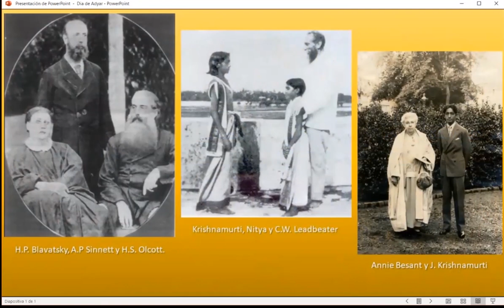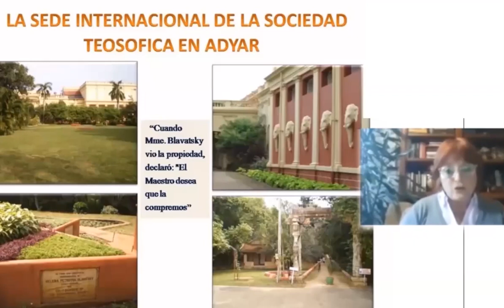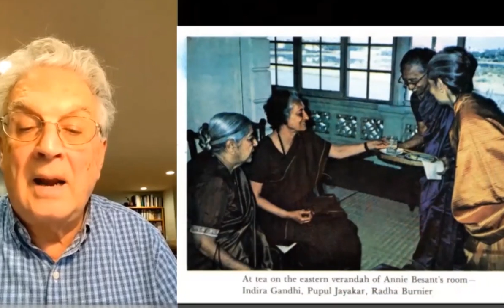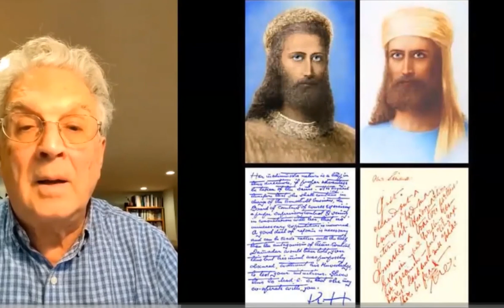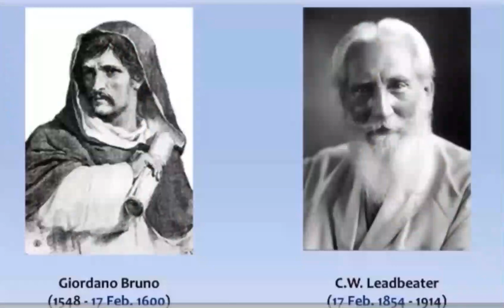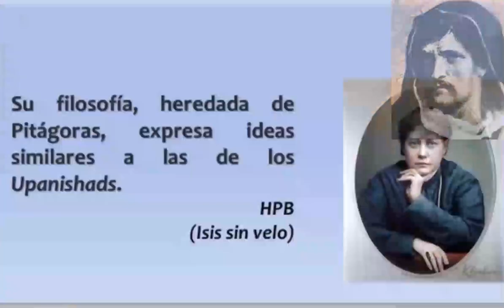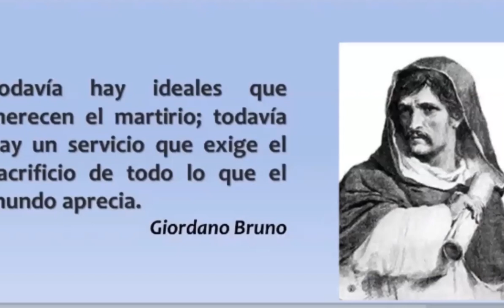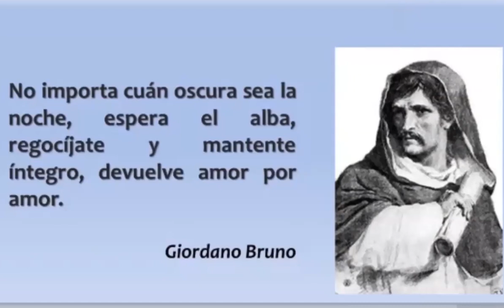2021 02 17 dia adyar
Celebración del día de Adyar, 17 de febrero de 2021 en la Sociedad Teosófica Española